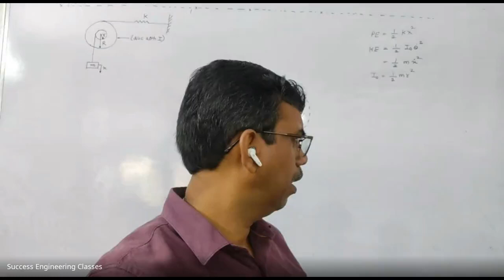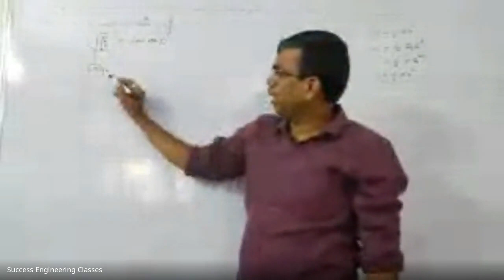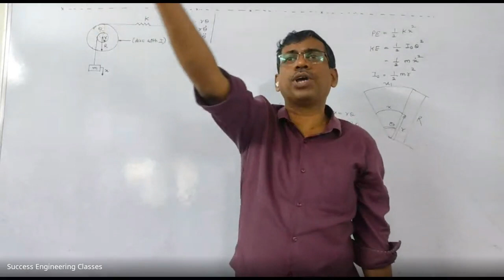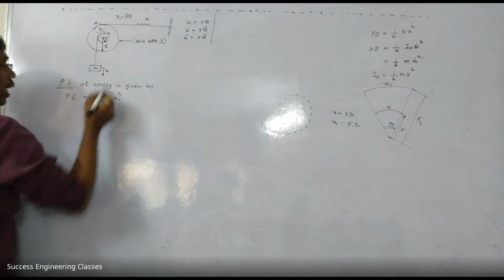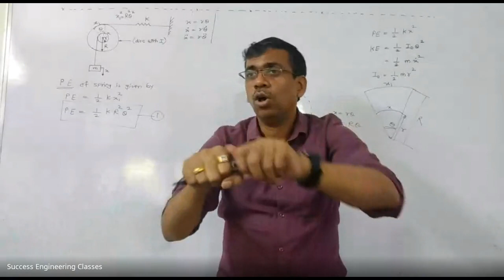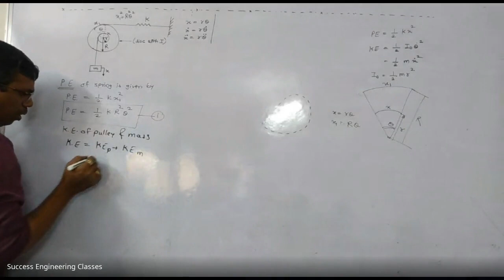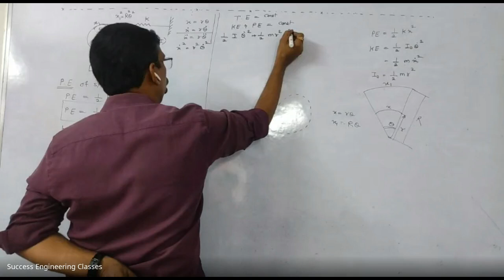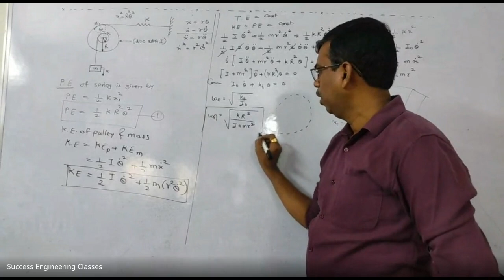Numerical on Vibration 1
success engineering classes
mumbai university